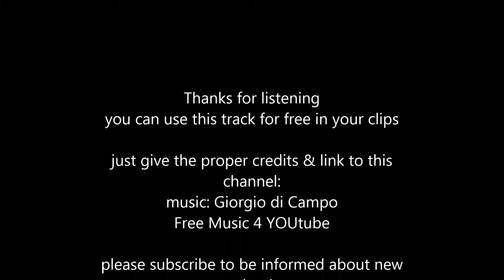Sax in Space Free Music 4 YOUtube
or shorturl.at/ciqx7 FREE LICENSE (only for youtubers):
BUT you have to give credits in the video description as follows:

copy & paste

some chilled trippy liquid drum & bass with spacey sax

1. Choose the music you like best for your clip
2. convert the video to mp3
3. sync the mp3 to your clip
4. upload your video to your channel
5. add song title and the link to the music clip on our Freesoundmusic channel in your description.